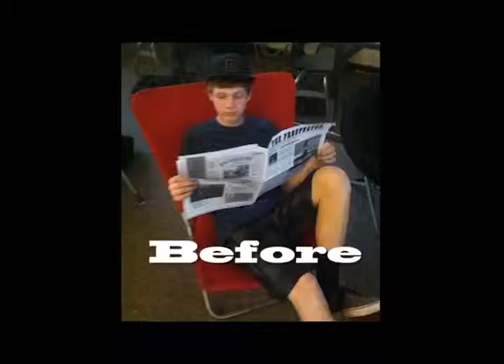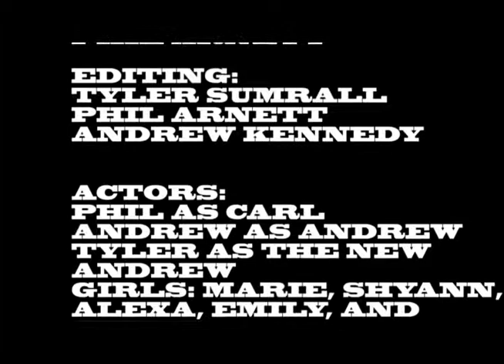magic mopper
school project